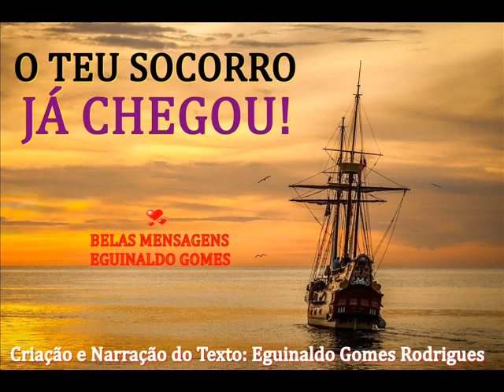O TEU SOCORRO JÁ CHEGOU! - MENSAGEM DE DEUS PARA HOJE PALAVRAS DE FÉ - MENSAGEM MOTIVACIONAL